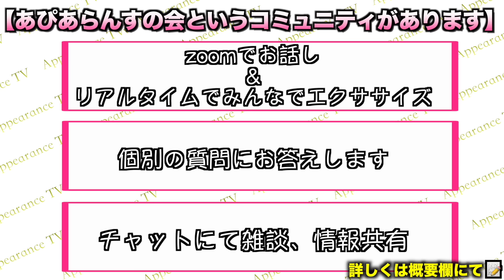【ほうれい線・顔のたるみ】−９歳若返る！顔の筋膜リリース１回やってみて！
ほうれい線や顔のたるみなど老け顔の原因になる
顔のリンパの流れを良くする筋膜リリースを紹介します！
顔にある無数のリンパを流して更に若返り、綺麗でいて欲しいと願っております。

0:00〜オープニング
0:56〜側頭筋リリースL
1:55〜エラリリースL
2:36〜耳下腺リリースL
3:26〜側頭筋リリースR
4:15〜エラリリースR
4:53〜耳下腺リリースR
5:43〜頬骨筋リリース
7:03〜エンディング

〜お知らせ〜
いつも「美容整体アピアランスTV」をご視聴いただきありがとうございます！
この度【あぴあらんすの会】という会員制コミュニティを作りました。
「あぴあらんすの会」は視聴者の皆様ともっと身近に、もっと繋がるためのコミュニティです。
DMやグループチャット、1on1機能を通して、皆様が日頃抱えているお悩みの解決やセルフケア方法をよりオーダーメイドできるかたちでお伝えしていければと思っています！
限定動画の公開や限定ライブ配信、お腹痩せweek等部位痩せイベントも行います！
是非みなさまのご参加お待ちしてます⬇︎⬇︎⬇︎

●整体の予約はこちらから⬇︎
御徒町

アピアランスTVでは今後も健康に役立つ